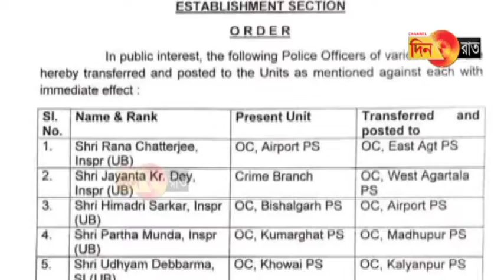Aguli kainwi thana tei haste ni kaiba thani oc swlaijak nai